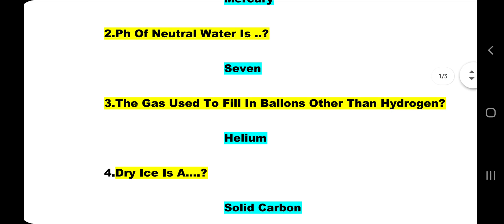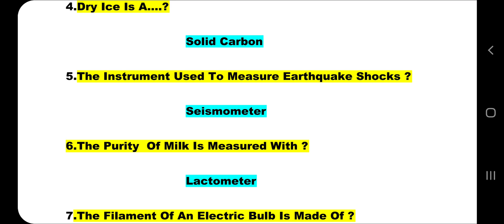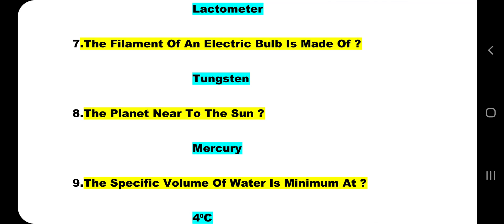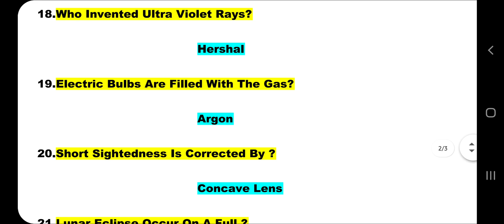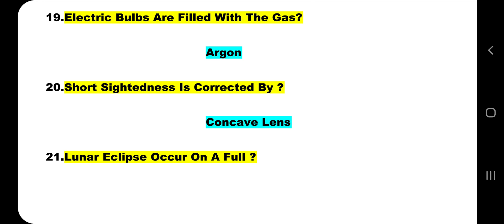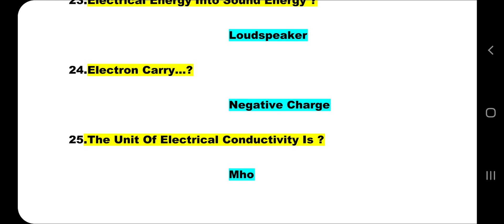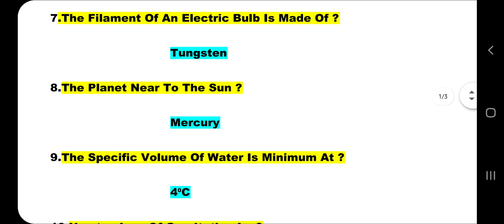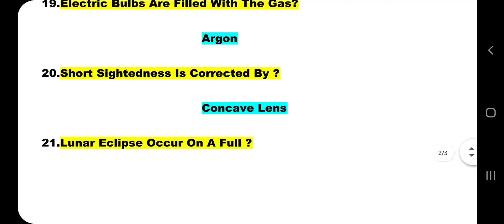Indian army soldiers exam important questions in general science GD,tech,tradesman,AFCAT,CDS,NDA,SSC